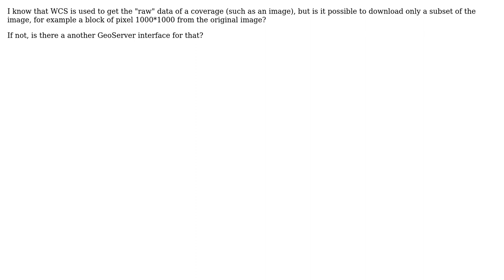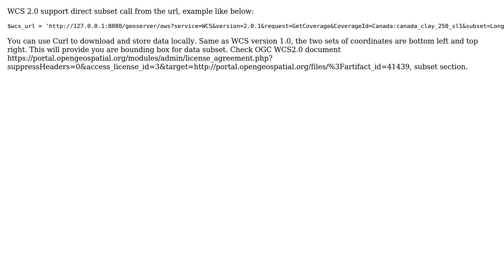GIS: WCS GeoServer: Get subset of raster image (2 Solutions!!)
GIS: WCS GeoServer: Get subset of raster image

With thanks & praise to God, and with thanks to the many people who have made this project possible! | Content (except music & images) licensed under CC BY-SA | Music | Images & others | With thanks to user nmtoken user MikeHuber user MaxG user Ian Turton and the Stack Exchange Network Trademarks are property of their respective owners. You are responsible for your own actions.